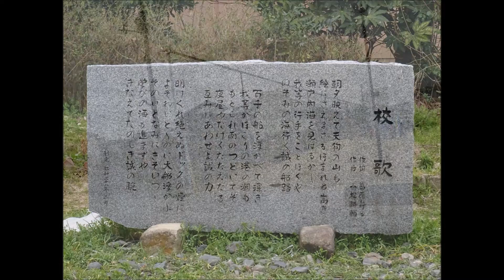土生小学校跡地の桜が・・・ 平成２９年３月２０日